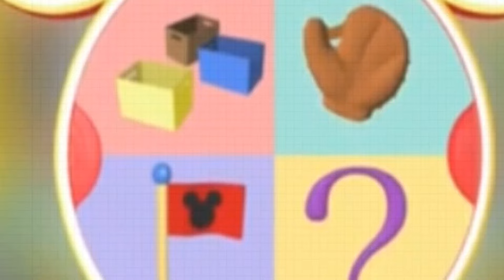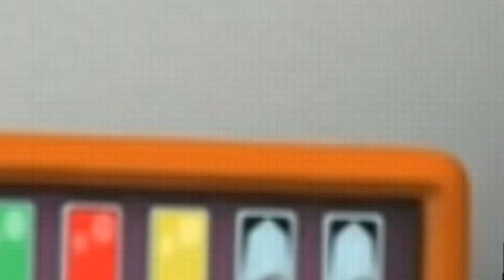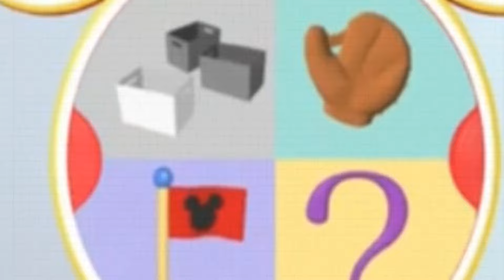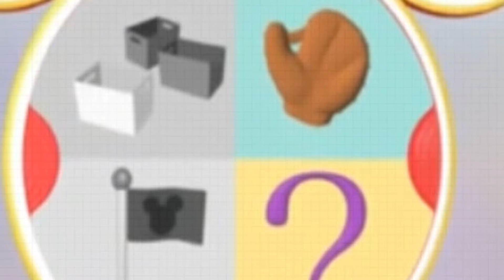𝑴𝒊𝒄𝒌𝒆𝒚 𝑴𝒐𝒖𝒔𝒆 𝑪𝒍𝒖𝒃𝒉𝒐𝒖𝒔𝒆 𝑭𝒖𝒍𝒍 𝑬𝒑𝒊𝒔𝒐𝒅𝒆𝒔 𝑪𝒐𝒎𝒑𝒊𝒍𝒂𝒕𝒊𝒐𝒏 🌈 𝑫𝒊𝒔𝒏𝒆𝒚 𝑱𝒖𝒏𝒊𝒐𝒓 𝑮𝒂𝒎𝒆𝒔 S03E19 - Donald's Clubhouse